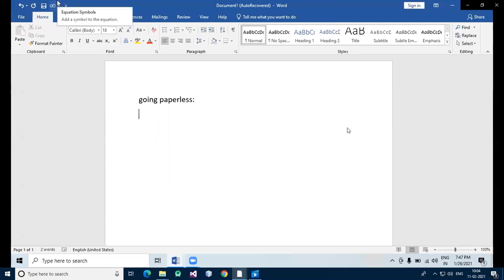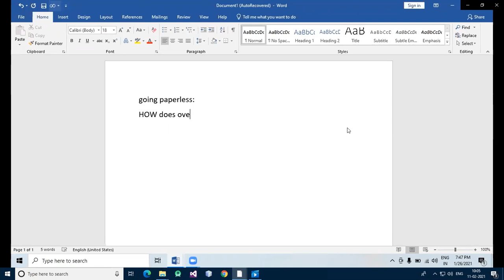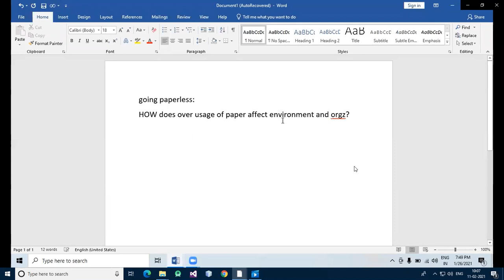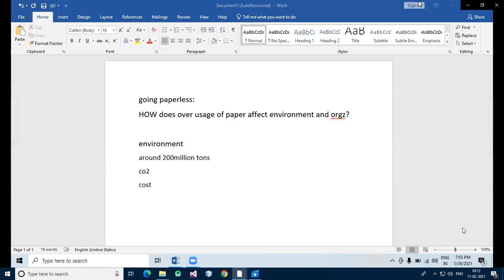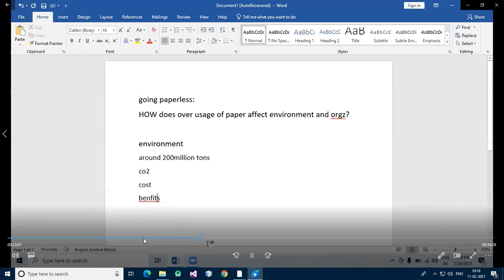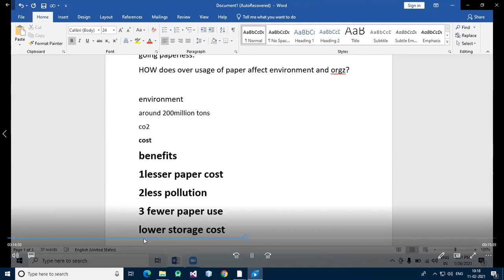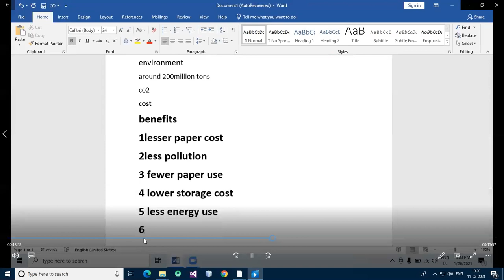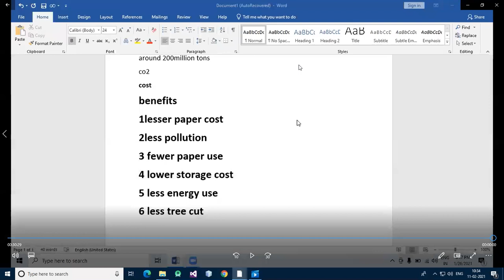Green Computing lecture17(F.Y.B.Sc.I.T.).11-02-2021 Delivered by Prof.khushboo sodi.